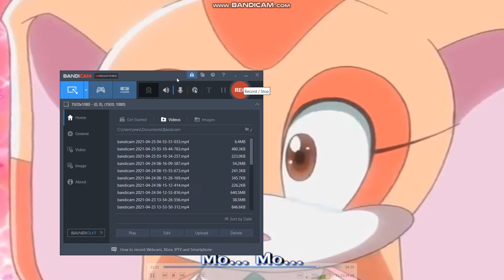sonic x 39 in nustall watch until laguh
if you stupid go and die